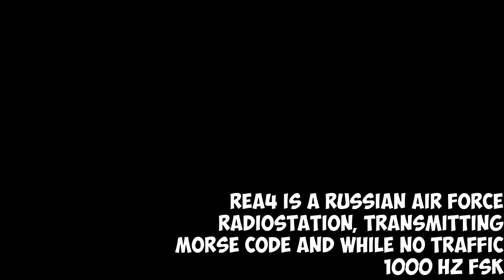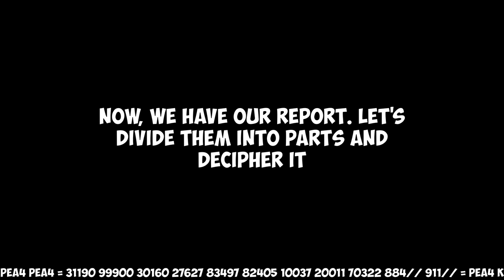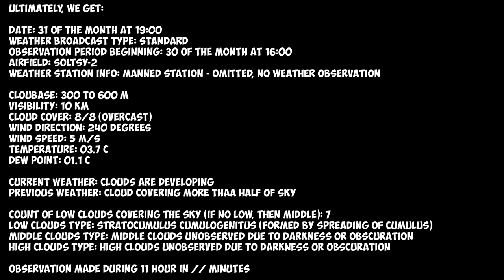РЕА4 / А2ЦА | 31st December 2023 2040z | Last Weather Report in 2023 + Decipher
REA4
Transcript:
РЕА4 РЕА4 = 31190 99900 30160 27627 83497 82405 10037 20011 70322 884// 911// = РЕА4 К
REA4 REA4 = 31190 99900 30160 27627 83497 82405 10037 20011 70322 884// 911// = REA4 K
Hope you will enjoy! 😉